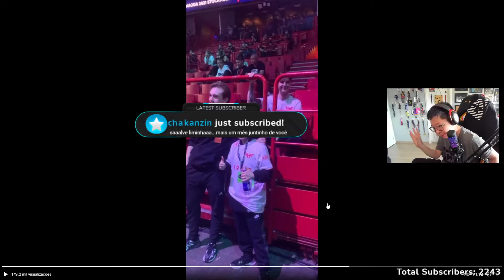O IMPOSTOR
Streamer: Liminhag0d 👈👈 Segue lá na Twitch